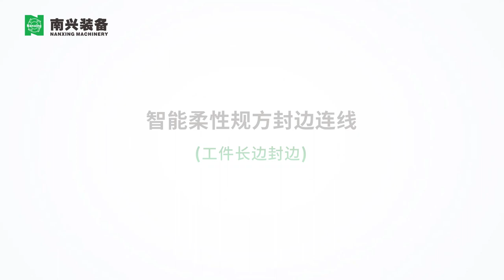NANXING NB 10 smart intelligent flexible square edge banding machines line